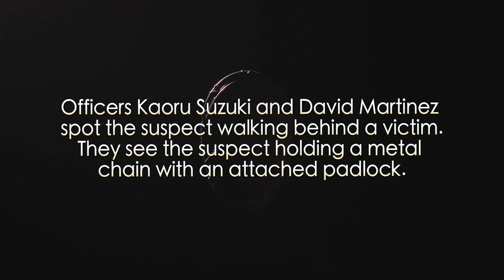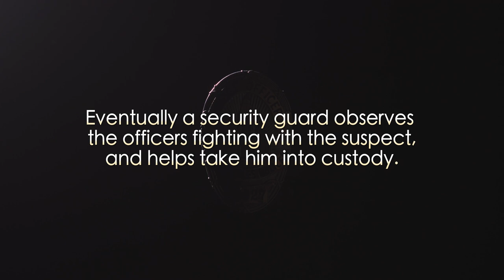Above & Beyond 2022 - Preservation of Life (Violent Suspect w/ padlock)